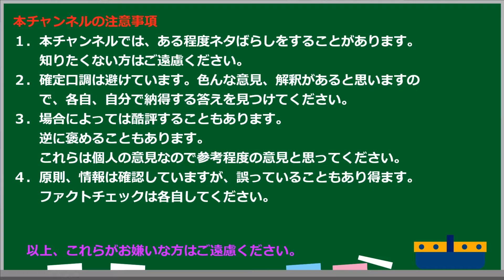【にゃんこはゆっくり語りたい（読書系）】隣の席になった美少女が惚れさせようとからかってくるがいつの間にか返り討ちにしていた 第01巻／荒三水／ モンスター文庫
これは100円の時に購入していますね。
いやぁ、1巻は100円以下にしてほしいですよね。
とりあえずお試しで読んでみて、面白ければ続編買いますからね。
最近高い本が多いため、いつも購入に悩みます。

■サブチャンネル（月と夜と暁は時事について語りたい）

イラストと音は以下を使用しています。
■動画
　●ゆっくりムービーメーカー4
■効果音
　●効果音ラボ

■Amazonはここに